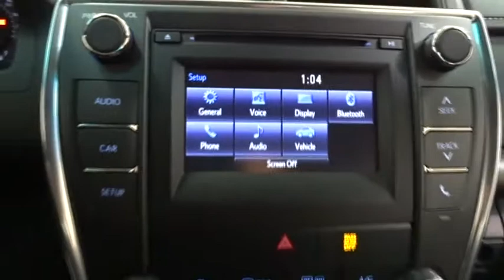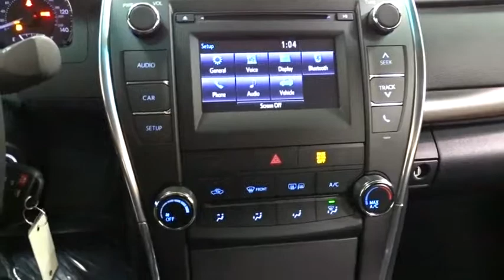2017 Toyota Camry Des Plaines, Elmhurst, Schaumburg, Chicago, Naperville, IL T49452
Bredemann Toyota
1301 W Dempster St